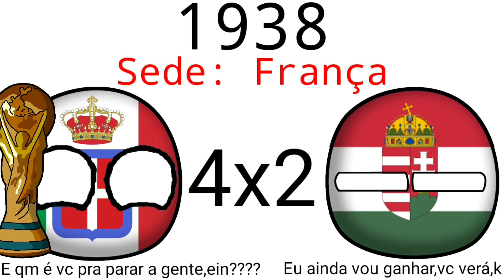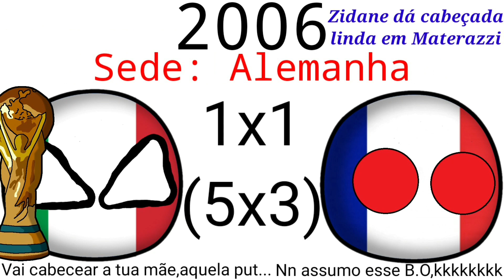Campeões da Copa do Mundo ( 1930-2022 )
QUE JOGO,OS HERNANOS GANHARAM,MAS OQ IMPORTA É Q FOI UM JOGÃO